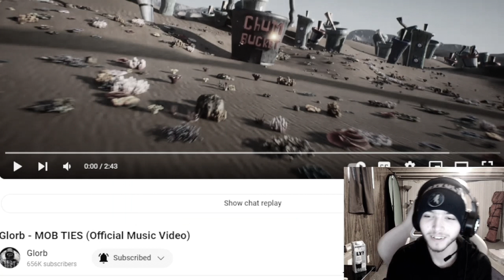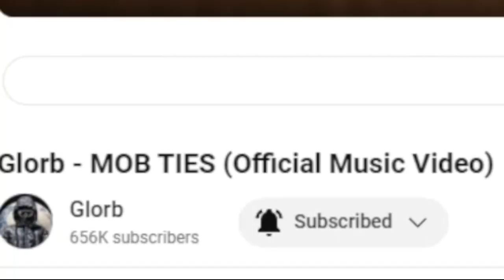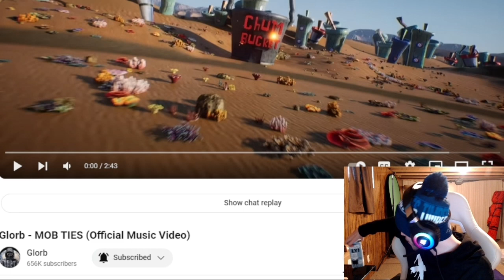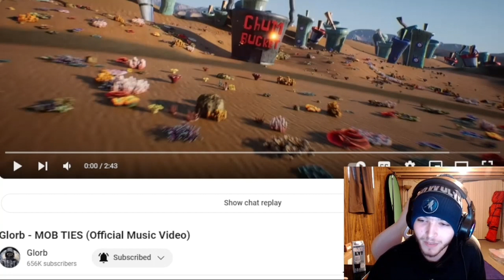DANKTON DROPPIN BOMBS! | Glorb - MOB TIES (Official Music Video) REACTION